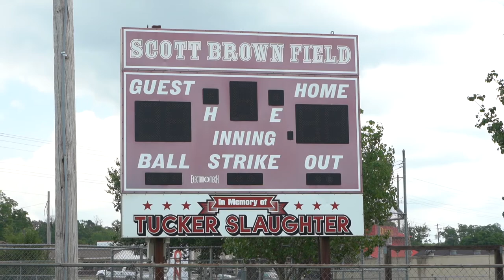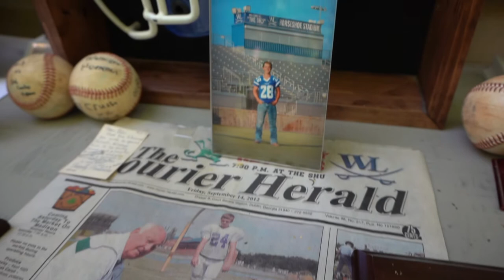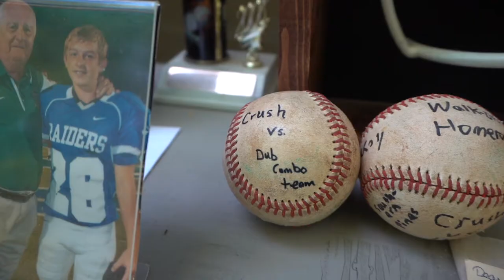Behind the Mask - 1st Inning: "Blame It All On My Roots"